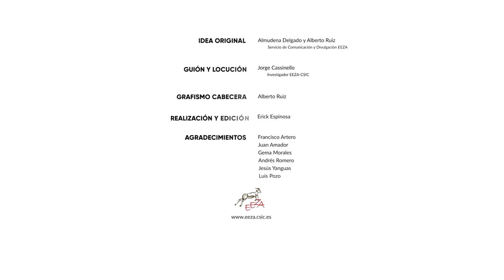Salvando de la extinción gacelas africanas: El arrui sahariano.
¿Por qué hay gacelas africanas en Almería? ¿Cuántas especies hay? ¿Cómo viven? ¿De qué se alimentan?
Si quieres saberlo todo sobre las especies africanas que desde 1971 permanecen en Almería, y de cómo a través de los programas de cría en cautivad que se llevan a cabo desde entonces, se ha conseguido salvarlas de la extinción, te lo contamos en este video, dedicado al arrui sahariano.